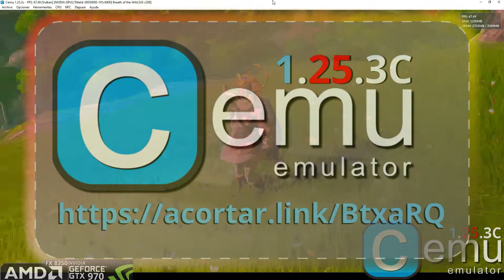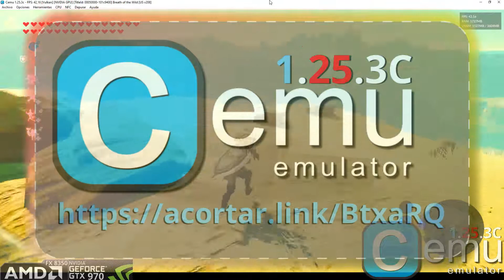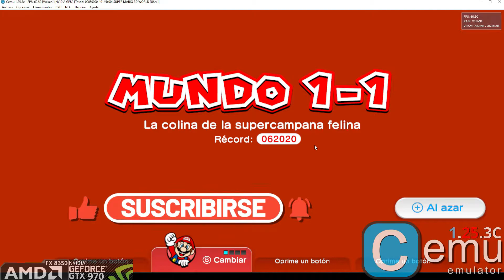Cemu 1.25.3c+ shaderCache Link de Descarga (Test the legend of zelda breath of the wild)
SETUP:
AMD fx8350 @4.0
Placa base Sabertooth 990fx R1
16gb DDR3 @1600
SSD 240gb
Nvidia Gtx970
Control ps4 con DS4
Capturado con Mirillis Action